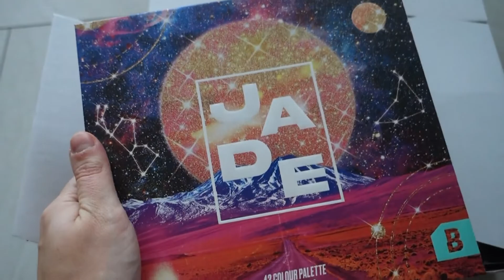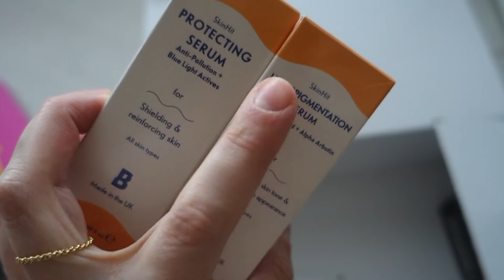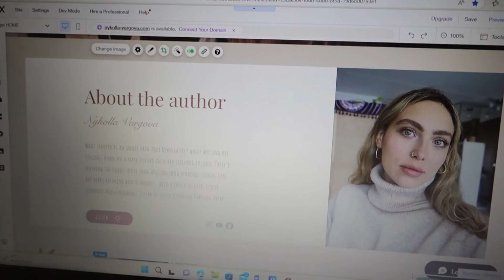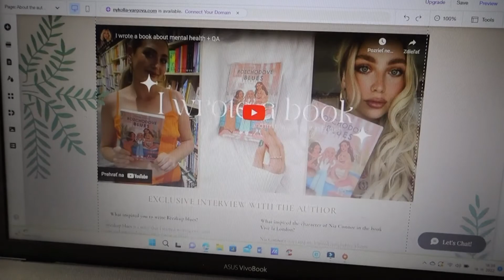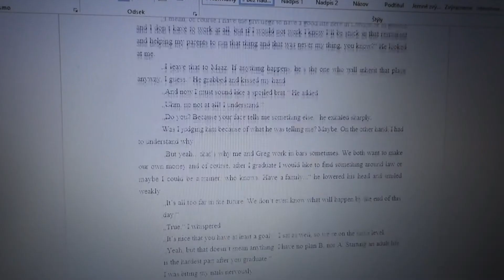WEEKLY VLOG | COZY WRITING, SHARING MY PROCESS, MENTAL HEALTH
Hello beautiful people! Grab your favourite hot drink and let's get through my hectic week... I shared some exciting news regarding the book, did a little unboxing, I talked about chapter 16&17 and more!
By the end of this week, I was feeling really mentally exhausted, so I deeply apologize, and I had to end the video sooner than I wanted :(
BUT I wanted to include the footage because I think we should normalize mental health and not to feel ashamed when we are not doing okay :)
Anyway, let's enjoy the good part of this messy vlog... and you may see the sketch of the front cover for the book Vive la London!

✿FAQ:
name: nykolla
age: 25 (but an old soul)
filming: sony cyber-shot dsc-rx100 iii
editing: wondershare filmora
thumbnails: canva

✿ABOUT ME:
Hey! My name is Nykolla and I am an expert in simple and easy makeup. BUT I want to share with you my story through the book I'm writing, so you can get to know me better :) I'll be posting also videos not only related to makeup such as vlogs about my writing process, about my book and much more!